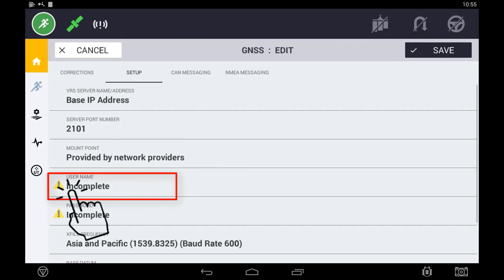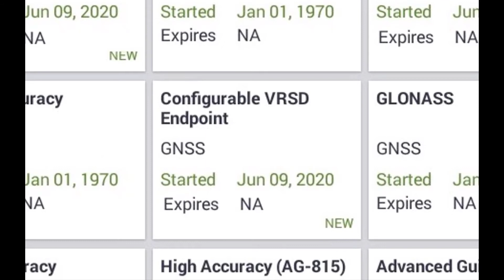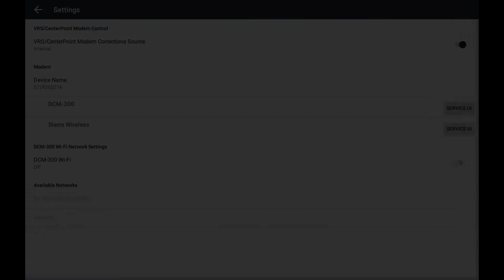RTK via NTRIP Setup in the XCN Display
In this brief tutorial video you will be guided through how to setup RTK via NTRIP in the XCN Display using the Precision IQ App.

or your local Case IH Dealer.